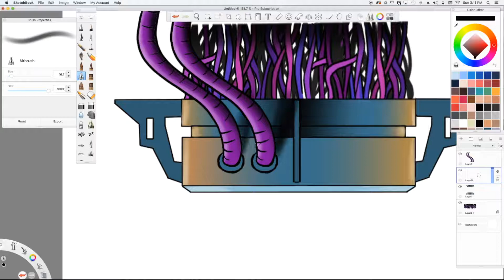Sketchbook pro and Unity 2D - Transporter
Creating a transporter